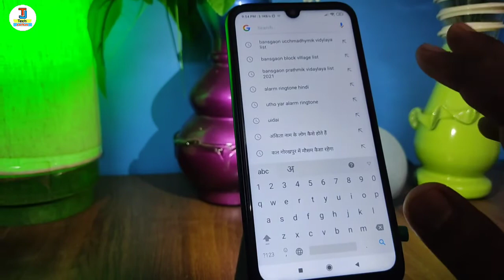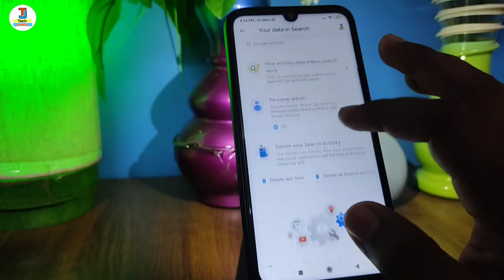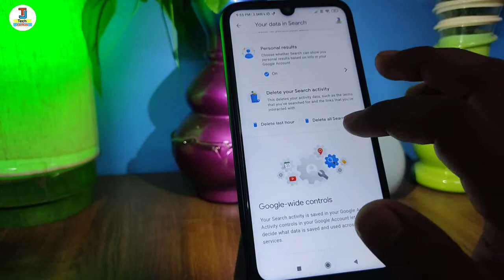google search history delete 2021|google search history delete kaise kare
hello dosto namskar kaise hai aap log video me hm log baat karenge ki google ki search history kise mitaye isi ke baare me baat karenge ki google ki search history delete kaise kare isi ke baare me hm loag sikhenge

Your Queries 👇👇

google new incognito tab
google search history kaise delete kare
google search history hide
how to google search history delete
how to clear google history
how to clean google drive
how to clean google chrome
google search history delete in hindi
google search history ko delete kaise kare, google search list delete
google search lipstick